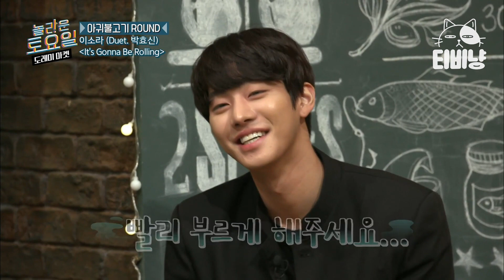[티비냥] EP57-03 모든 것은 혜리 계획대로 되고 있어!! 주도권 쥔 혜리, 아귀찜(동엽) vs 랍스타(피오) 중 선택은? | 놀라운토요일 | CJ ENM 190504 방송